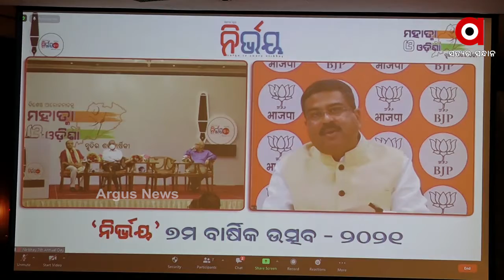ସମାଜରେ ନିର୍ଭୟ ହେବା ଦରକାର..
ସମାଜରେ ନିର୍ଭୟ ହେବା ଦରକାର । ସ୍ୱାଭିମାନୀ, ସ୍ୱାବଲମ୍ବୀ ଓ ଆତ୍ମନିର୍ଭର ହେବା ପାଇଁ ବ୍ୟକ୍ତି ଜଣକ ନିର୍ଭୟ ହେବା ଦରକାର । ନିର୍ଭୟ ବାଣୀରେ ନୁହେଁ ବରଂ ମନରେ ହେବା ଦରକାର । ‘ନିର୍ଭୟ’ର ସପ୍ତମ ବାର୍ଷିକ ଉତ୍ସବରେ କେନ୍ଦ୍ରମନ୍ତ୍ରୀ ଧର୍ମେନ୍ଦ୍ର ପ୍ରଧାନ ଉଦ୍‌ବୋଧନ ଦେଇ ମୂଳ ଦାୟିତ୍ୱ ପୂରଣ କଲେ ହିଁ ସମାଜ, ସମଷ୍ଟି, ସମୂହର ସଂସ୍କାର ପ୍ରଜ୍ଜ୍ୱଳିତ ହେବ ବୋଲି କହିଛନ୍ତି । ଏହାସହ ଶ୍ରୀମନ୍ଦିରର ବିକାଶ ପାଇଁ ସମଗ୍ର ହିନ୍ଦୁ ସମାଜ ଓ ସାଢେ ୪ କୋଟି ଓଡିଆ ଲୋକଙ୍କୁ ଆଗେଇ ଆସିବାକୁ ଆହ୍ୱାନ ଦେଇଛନ୍ତି ..